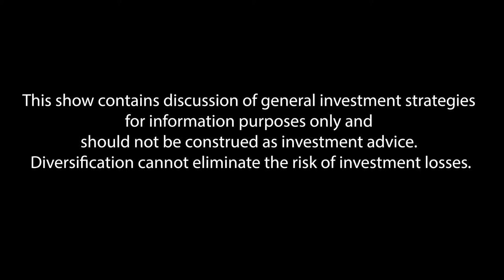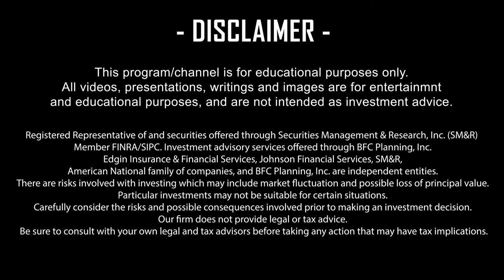Finding Your Purpose and Connecting with Humanity as a Business Owner featuring Melvin Young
Today’s episode is a change of pace from what we usually aim to accomplish with this show but we really wanted to sit down and talk with Melvin Young of Modewealth Advisors. He has a unique approach that centers around entrepreneurship, purpose, and humanity. There’s a lot to learn from Young during this conversation and we think it might even change your way of thinking.